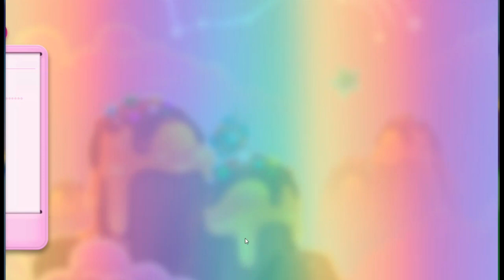Candy Crush Soda Saga Level 3666 To 3670